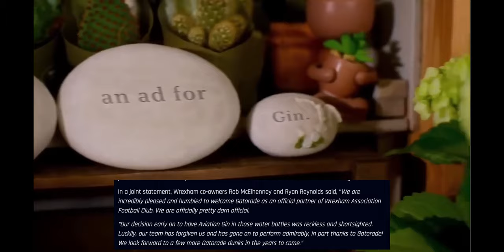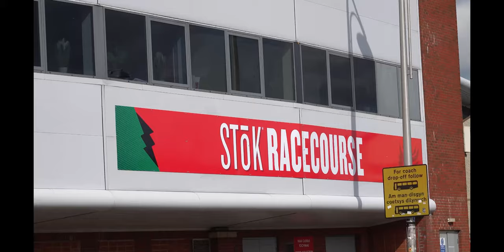Wrexham FC Success Story: Gatorade Partnership Following League 1 Promotion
Gatorade
Wrexham FC News
Wrexham AFC multimillion dollar deal
Ryan Reynolds Wrexham FC
Rob McElhenney Wrexham FC

Wrexham FC Promotion to league 1